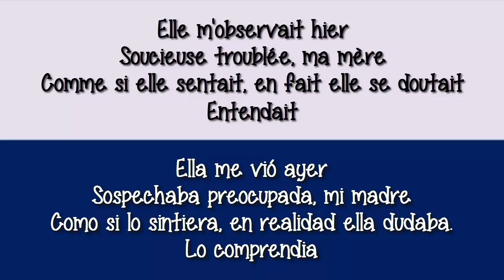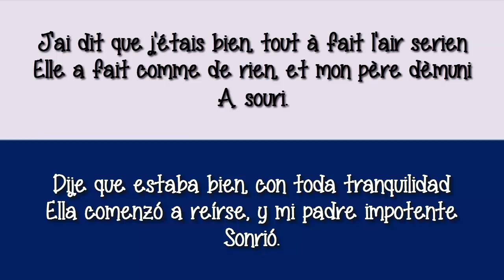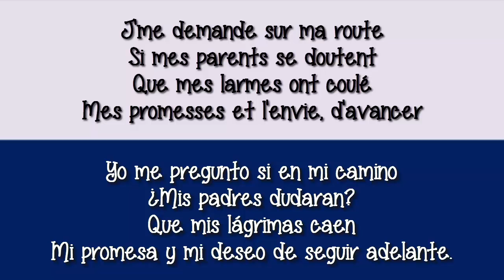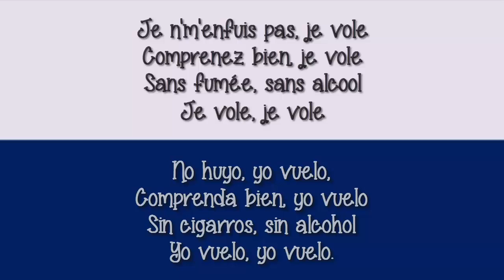Louane - Je Vole (Yo vuelo) Español/Frances LETRAS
Nota: Disculpen si hay errores de traducción así como de escritura. Los datos fueron sacados por parte de la web

PAR DEMANDE:
Ces vidéos sont réalisées par des artistes de l'admiration, je ne produis pas de rémunération ou tout autre avantage que de se propager plus sur leur musique. Si quelqu'un se sent offensé ou le sentiment que leurs intérêts ont affecté s'il vous plaît laissez-moi savoir avant moi, afin que je supprime les vidéos.

Note: Nous nous excusons pour les erreurs de traduction, ainsi que l'écriture. Les données ont été extraites la bande